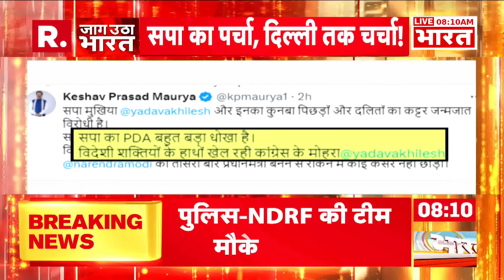Niti Aayog Meeting: बैठक में शामिल होगी ममता बनर्जी, INDI Alliance से होगी अलग? | R Bharat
भारतीय जनता पार्टी शासित कई राज्यों के मुख्यमंत्री आज होने वाली नीति आयोग की बैठक में भाग लेने के लिए शुक्रवार की देर रात राष्ट्रीय राजधानी पहुंचे. बैठक की अध्यक्षता प्रधानमंत्री नरेंद्र मोदी करेंगे. गोवा के सीएम प्रमोद सावंत ने अपने आगमन पर कहा कि वह राज्य के मुद्दों को नीति आयोग के सामने रखेंगे. वहीं खबर है कि INDI Alliance इस बैठक का विरोध कर रहा और बंगाल की सीएम ममता बनर्जी भी इस बैठक में शामिल होंगी.